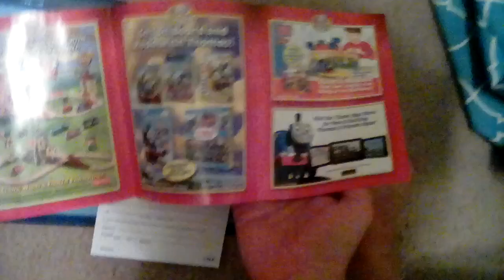Blu-Ray Update For January 10 2019